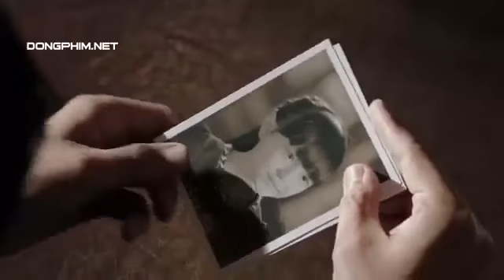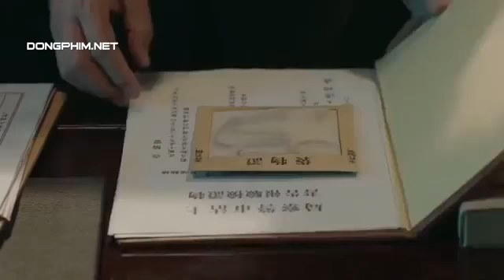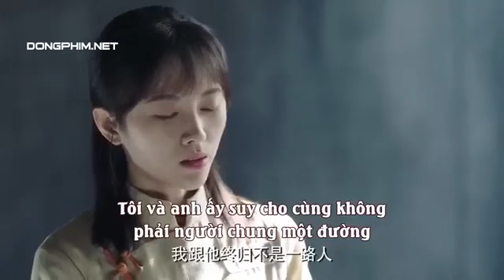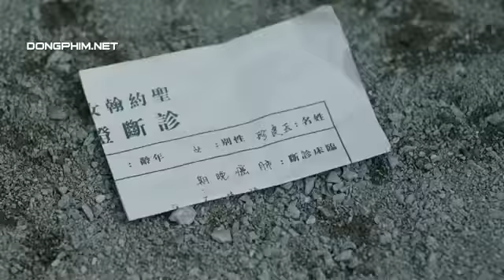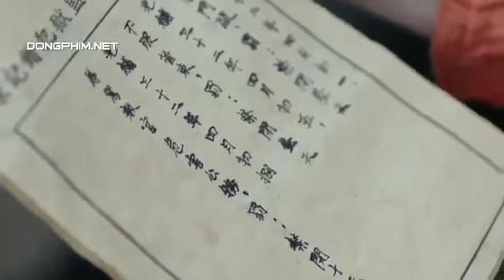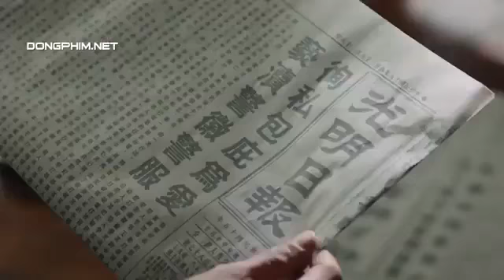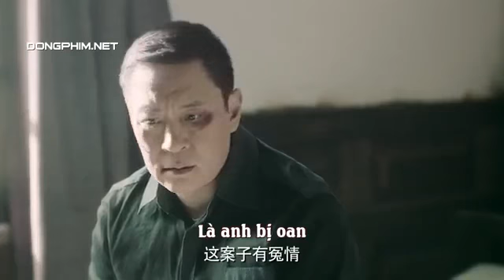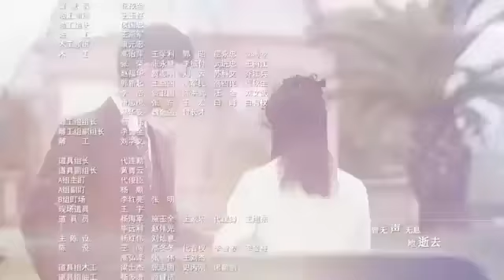Hãy ban cho tôi một đôi cánh Tập 26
Hãy trao cho tôi một đôi cánh Tập 26
Diễn viên Cúc tịnh Y và Viêm Á Luân